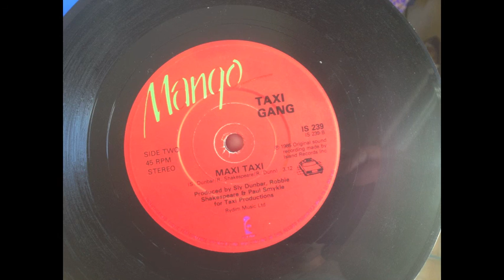TAXI GANG Maxi Taxi 1985